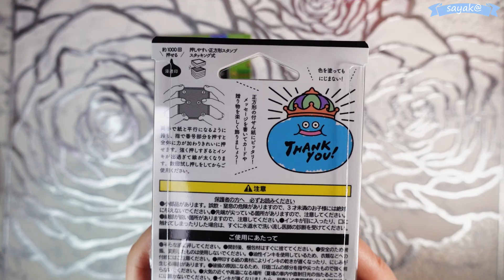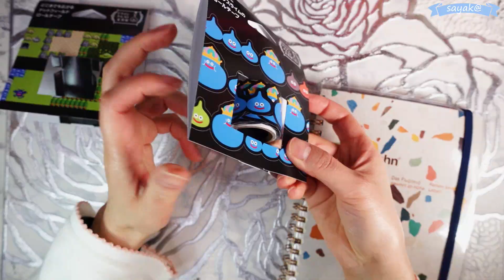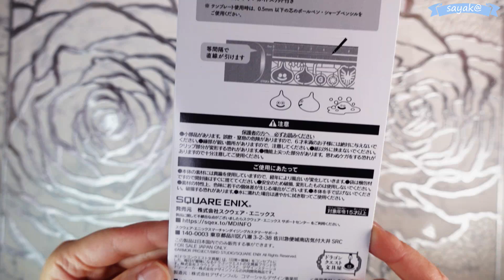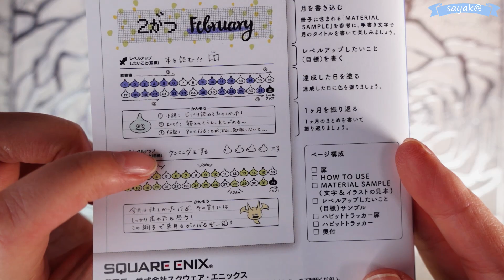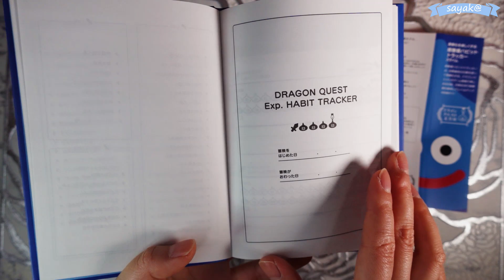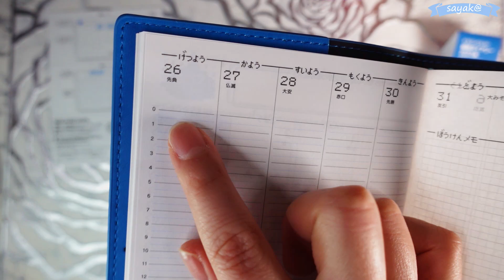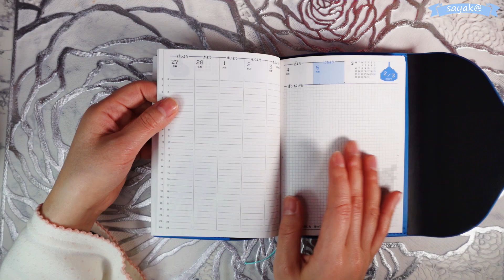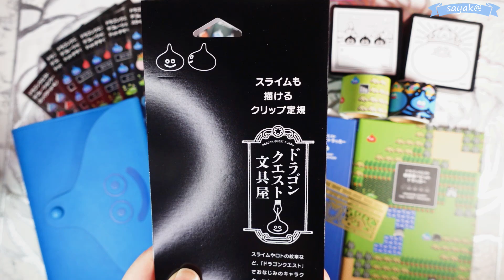【Vlog】ドラゴンクエスト文房具屋2022【e-STORE】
2022年秋に撮影した動画です！１年暖めてたぜ！（）

【BGM】
黎の軌跡 オリジナルサウンドトラック
『快調な滑り出し』
『Step in the EDITH』

【サムネイル画像のイラスト】
因幡兎 @vcinabausagi